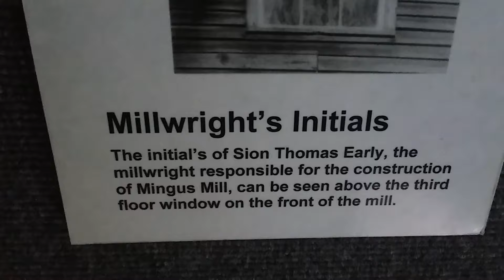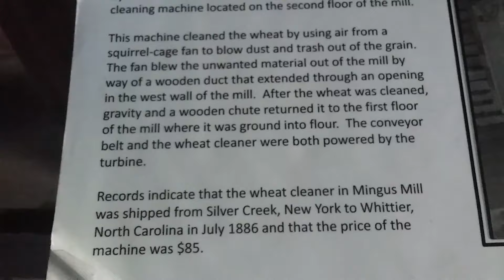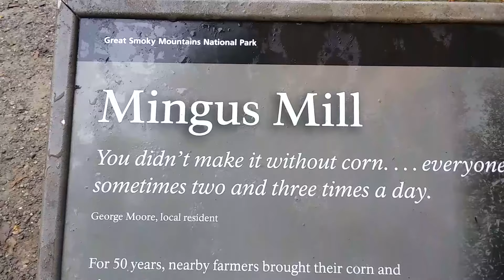Mingus Mill (Smoky Mtn. Nat'l. Park)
Built in 1886, Mingus Mill ground corn and wheat for families in the surrounding area until about about 1930, when the land was included in the creation of Great Smoky Mountain National Park.